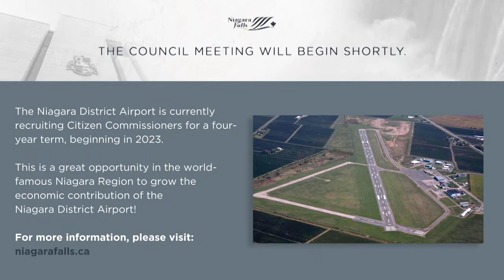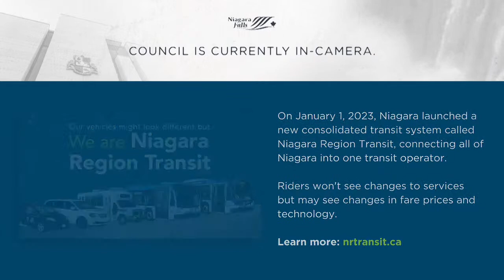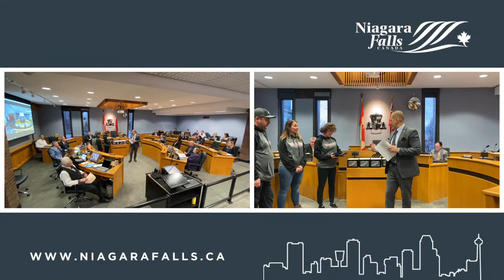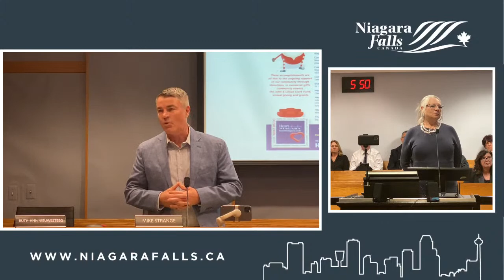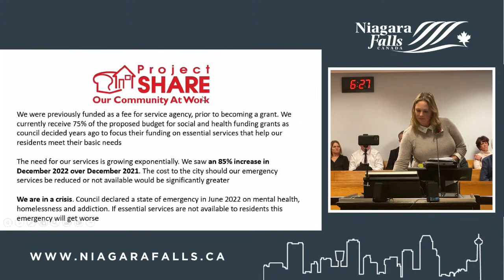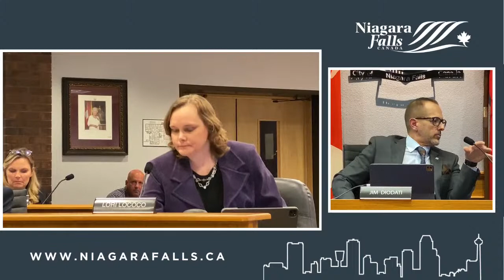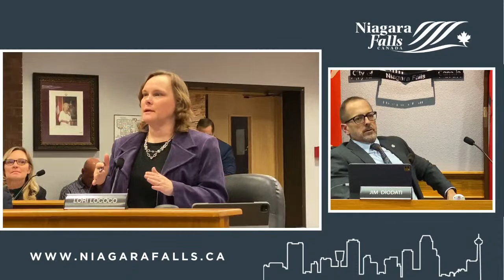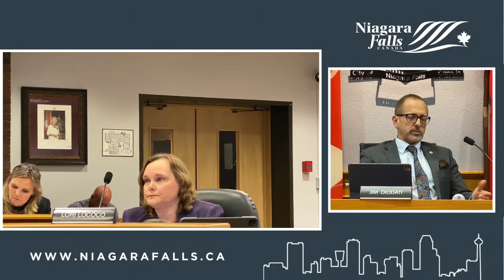January 17, 2023 City Council Meeting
1.  IN CAMERA SESSION OF COUNCIL

    1.1.  Resolution to go In-Camera

 2.  CALL TO ORDER

 3.  ADOPTION OF MINUTES

    3.1.  Council Minutes of December 13, 2022

 4.  DISCLOSURES OF PECUNIARY INTEREST

a) Councillor Pietrangelo declared a conflict of interest to the following items on the agenda: Item #8.3 PBD-2023-03 - Grassy Brook Secondary Plan - Councillor's family owns land within close proximity.

    b)  Councillor Wayne Campbell declared a conflict of interest to Item #6.2 - presentation by Heart Niagara. Councillor Campbell is a member of their Heart Core exercise program and spouse, is the Chair of...

 5.  MAYOR'S REPORTS, ANNOUNCEMENTS

    a)  Mayor Diodati extended condolences to the following: John Audibert, brother of Fred Audibert, retired firefighter. Carol Reece, mother of Kira Dolch, our General Manager of Planning. Raymond Woodhead,...

    b)

    c)  Mayor Diodati mentioned the following city events: City Council Representatives Councillor Nieuwesteeg Niagara Falls History Museum Book Launch Councillor Thomson Niagara Military Museum New Year’s Le...

    d)  The next Council meeting is scheduled for Tuesday January 24th, 2023

 6.  DEPUTATIONS / PRESENTATIONS

    6.1.  Civic Recognitions - Niagara Falls Girls Minor Softball Association - 2022 Ontario Select Softball Tournament Association (OSSTA) Champions Mayor Diodati recognized the accomplishments of the followin...

    6.2.  Heart Niagara - Presentation Karen Stearne, Executive Director of Heart Niagara spoke before Council, thanking the municipality for its ongoing support of Heart Niagara and providing an update on 2022...

    6.3.  F-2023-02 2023 Boards and Commissions, Fee for Service, Grants and Honorariums Recommendations The following grant recipient groups spoke before Council: 1. Women's Place of South Niagara - Jennifer G...

 7.  PLANNING MATTERS

    7.1.  PBD-2023-02 AM-2022-022 Zoning By-law Amendment Application 7961 Booth Street Applicant: Antonio Gallo Agent: Mitchell Baker (LandPro Planning) The Public Meeting commenced at 7:28 PM. Nick DeBenedett...

    9.6.  L-2023-01 Encroachment Agreement with the City 4943 Clifton Hill and Encroachment into Clifton Hill Road Allowance (Niagara Clifton Group/Burland Investments Limited) Our File No.: 2022-152

 8.  REPORTS

    8.1.  CAO-2023-01 Fallsview BIA request on forgive contribution for Convention Centre

    8.2.  PBD-2023-01 Official Plan Amendment No. 149, Updated Housing Policies

    8.3.  PBD-2023-03 Grassy Brook Secondary Plan: Project Initiation Report

    8.4.  Councillor Pietrangelo left Chambers at 7:53 PM as he declared a conflict to #8.3 and #8.4. PBD-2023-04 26CD-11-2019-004, Modification to a Draft Plan of Vacant Land Condominium   6400 &amp; 6420 Kala...

    8.5.  Councillor Pietranglelo returned to Chambers at 7.55 PM. PBD-2023-05 Honourary Street Naming Policy

 9.  CONSENT AGENDA

    9.1.  CLK-2023-01 Post Election Accessibility Report

    9.2.  COMM-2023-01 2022 WonderFalls Pass

    9.3.  F-2023-01 Monthly Tax Receivables Report - November

    9.4.  F-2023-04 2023 Interim Tax Levy

    9.5.  MW-2023-01 Summary of 2022 Traffic &amp; Parking By-law Amendments

 10.  COMMUNICATIONS AND COMMENTS OF THE CITY CLERK

    10.1.  Proclamation and Flag-Raising Request - Crime Stoppers of Niagara The board of Crime Stoppers Niagara is requesting the City of Niagara Falls to proclaim and recognize January 2023 as Crime Stoppers M...

    10.2.  Flag-Raising Request - Bell Let's Talk Day 2023 A request to ha
Click these links to view the full Agenda and Minutes